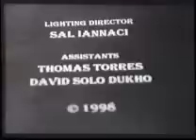FREEMASONRY [SIGNS _ SIGNALS] 1.mp4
Are You A Fellow Traveller? Seek the light at the end of the path.

Real Eyes
Realize
Real Lies